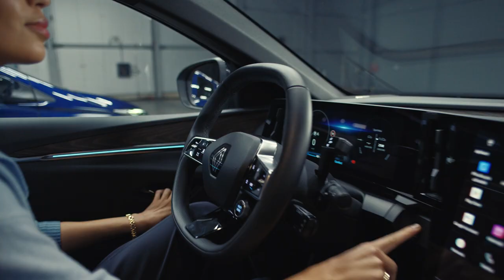électrisante | gamme Renault E-Tech 100% électrique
une de nos résolutions pour 2023, c’est d’accompagner l’évolution de notre secteur automobile en vous proposant une gamme 100% électrique complète !